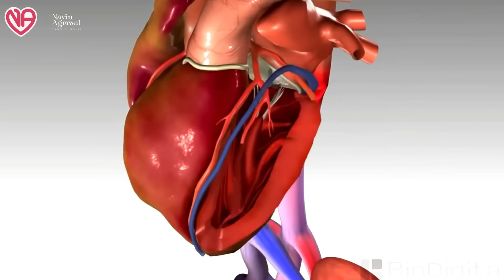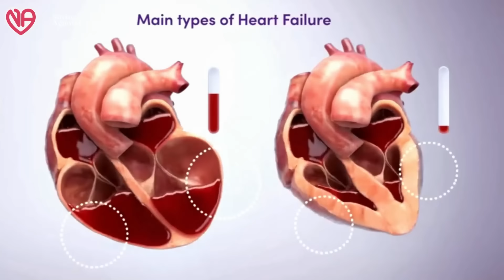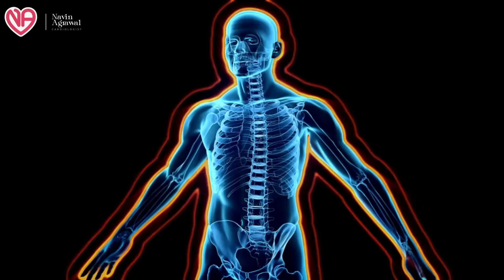Top 10 Heart Failure Diet Tips and Precautions"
HEART FAILURE DIET TIPS AND PRECAUTIONS

In this video, we will be sharing essential guidelines to help individuals with heart failure maintain a healthy lifestyle and improve their overall well-being.

It is crucial for individuals with heart failure to follow a specific diet plan that is low in sodium, saturated fats, and cholesterol. Our expert tips will help you make informed dietary choices to manage symptoms and prevent complications.

In addition to diet recommendations, we will also discuss important precautions to take when following a heart failure diet. By incorporating these tips into your daily routine, you can enhance your quality of life and reduce the risk of heart-related issues.

Whether you or a loved one are navigating life with heart failure, this video is a must-watch for valuable insights and practical advice.

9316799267 and 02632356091(call time 9am to 6pm -monday to Saturday )
DM CARDIOLOGIST

3:30pm to 5:30 pm in afternoon Daily(Excluding Sunday)

Halar road,

Valsad

For appointment:-
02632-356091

Vapi:-
21ST CENTURY HOSPITAL

Admission and critical care and cathlab procedures are done at 21ST CENTURY HOSPITAL,Vap